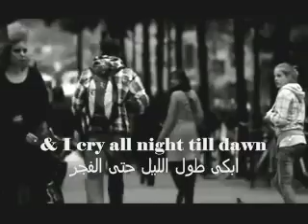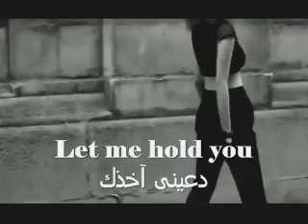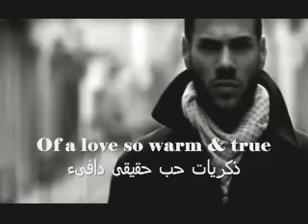Scotty McCreery - Hello Darlin (2012)